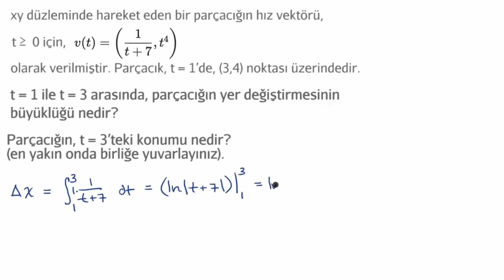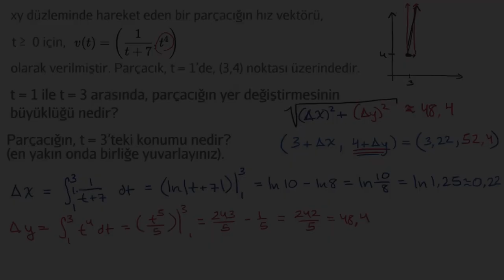Düzlemsel Hareket (İntegrallerle Matematik) (İntegral Kalkülüs) (Kalkülüs 2)